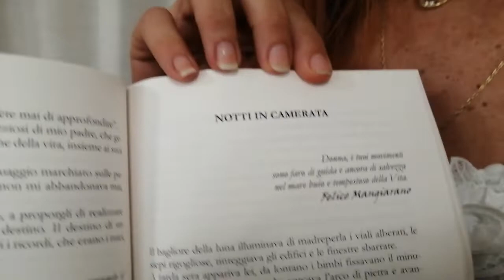BISCEGLIE 25 agosto 2021 Intervista a dott. ssa Eleonora Celestino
Bisceglie: Presentazione libro "Il coraggio di essere Felice"

Mercoledì 25 agosto 2021, si è svolta in un salone di Universo Salute - Opera Don Uva (già Casa Divina Provvidenza), la presentazione del libro “Il Coraggio di essere Felice”, un viaggio tra i racconti e le testimonianze dei pazienti della Casa Divina Provvidenza, oggi Universo Salute, adattati su carta dalla Psicologa Eleonora Celestino e organizzato dal Circolo dei Lettori.
IL CORAGGIO DI ESSERE FELICE è un'opera ispirata alla storia di Persone vissute per tutto il tempo della loro vita all'interno delle mura di un Ospedale Psichiatrico, è il racconto di un'anima.
L’autrice, Eleonora Celestino, ha immaginato di presentare la sua scrittura attraverso uno spettacolo in cui le diverse forme artistiche si mettono a parlare tra loro nell’intento di farci andare “Oltre un muro”, quello di un Ospedale psichiatrico e Istituto Ortofrenico. Durante il tirocinio alla professione di Psicologo, l’autrice ebbe modo di conoscere il prezioso mondo che abitava al di là del confine della ex “Casa Divina Provvidenza” nella città di Bisceglie, che oggi prende il nome di Universo Salute. Tra le pieghe dei ricordi che i pazienti mettevano nelle sue mani, lei avvertiva che quella vita, nascosta agli occhi della gente di fuori, smaniava per scavalcare il muro ed essere vista. Emerse allora nella scrittrice il desiderio di ricucire i frammenti delle memorie di coloro che, capaci di intendere e volere, le fecero dono del loro tempo e dei ricordi, al fine di tessere una trama da cui sgorgava un materiale umano di immenso valore. Il filo rosso della narrazione parte dalla vita di un paziente dell’ospedale psichiatrico, Felice Mangiarano, nativo di Monopoli e lasciato nella Casa Divina Provvidenza dal padre, perché invalido. Oltre a Mangiarano, il libro descrive le storie di altri pazienti ed è, essenzialmente, il racconto di un luogo, l’ Opera Don Uva, già Casa della Divina Provvidenza, senza pregiudizi. Partendo dalla sua esperienza di psicologa all'interno di Ospedale Psichiatrico e Istituto Ortofrenico, Eleonora Celestino condivide con noi gli aspetti più fragili dell’essere umano con attenzione e delicatezza. E’ stata una serata densa di emozioni nel corso della quale si sono esibiti Ernesto Valenzano e Betty Papagni della “Rudra” Accademia di Danza Musica e Teatro, Martina Valente e Alessandra Sangilli di Ginnastica Ritmica Iris, Antonella Gagliardi e Tina Salomone di Pole Dance Bisceglie Doxa, Francesco Di Benedetto al pianoforte,  il tutto accompagnato dalle voci degli interpreti: Enza Patroni, Maristella Lupone, Girolamo Pedone, Francesco Brescia, Tonio Rossi, Giorgia Lacavalla, Iris Tamborero, Emma Di Liddo. Alla serata erano presenti il sindaco Angelantonio Angarano e l’ass. alle attività produttive Maria Lorusso.